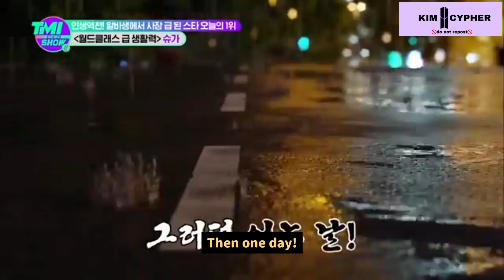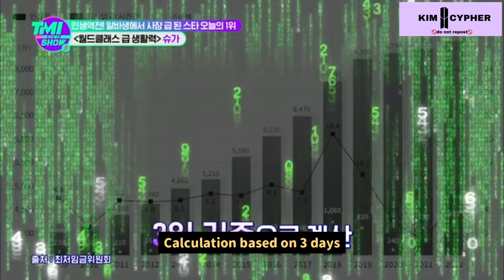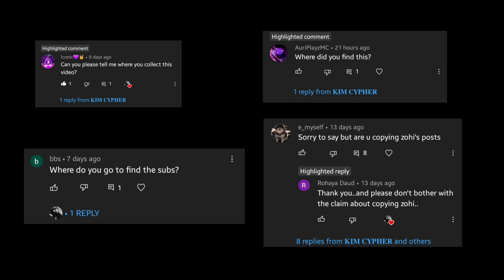[ENG SUB] TMI SHOW/Ep.19 BTS Suga's part-time job as a trainee TMI NEWS SHOW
[Episode 19] ☞Revenge 70,000 times in 10 years☜ What part-time job did BTS Suga do when he was a trainee?

Want to meet the star's variety of TMI?
〈TMI NEWS SHOW〉 Instagram Official Account Follow Now

Over-immersion-induced idol chart Mnet 〈TMI NEWS SHOW〉
Broadcast every Wednesday at 8pm
🌱FOR MORE UNSEEN TRANSLATIONS DON'T FORGET TO CHECK THIS PLAYLIST FOR YOUR CONVENIENCE 🍂

‼️NOTE‼️:- I AM NOT FLUENT IN THE LANGUAGE AS IT'S MY THIRD LANGUAGE SO PLEASE EXCUSE ME FOR ANY GRAMMATICAL MISTAKE
▪︎ I HOPE MY ENGLISH TRANSLATIONS ARE HELPFUL ENOUGH AND CONVEY THEIR MESSAGE🥺
▪︎HOPE TO SEE YOU AGAIN IN THE FUTURE AND LOVE YOU STAY SAFE THANK YOU SO MUCH FOR READING TILL THIS DOWN...😇🙃
IT WILL MOTIVATE A LOT🤗🙏

BORAHAE 💜
~KIM CYPHER